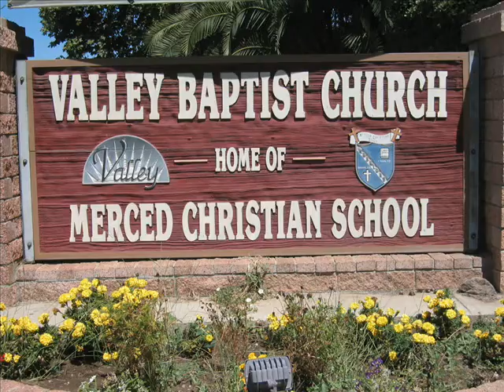Valley Baptist Promo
Valley Baptist church promo music video